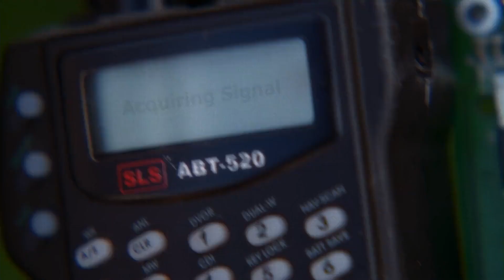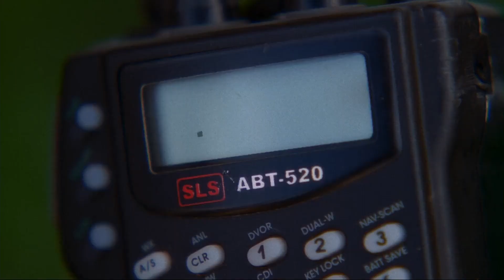Lost HD 1x07 The moth Sayid gets Knockout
Lost 1x07 . While the cave camp is trying to get Jack and Charlie free from the caves, Sayid´s trying to get a radio signal to ask for recue but he sudenly gets knockout by a misterious someone.